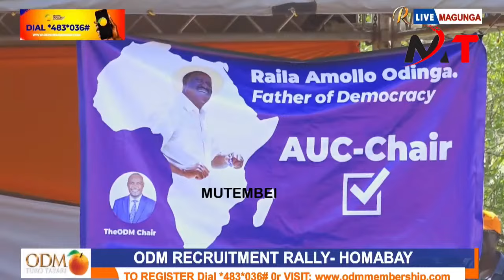JALANGO NA REBELS WENZAKO ATA MKIPEA RAILA MBINGU ODM HAS NO CHANCE FOR TRAITORS!!SEN.KAJWANG DECLAR